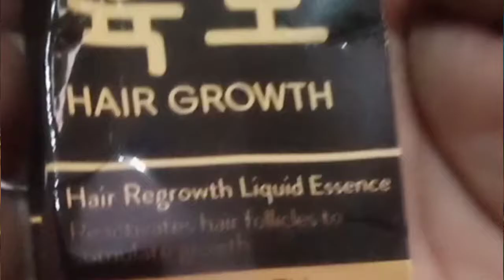Hair Growth Professional